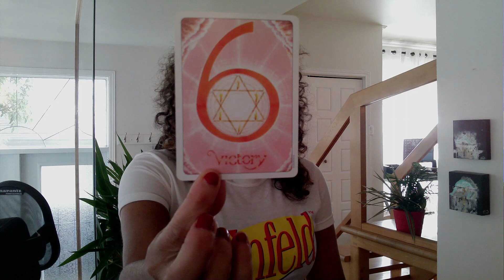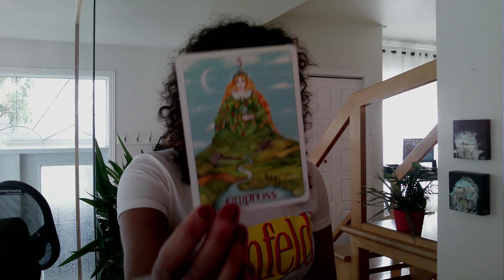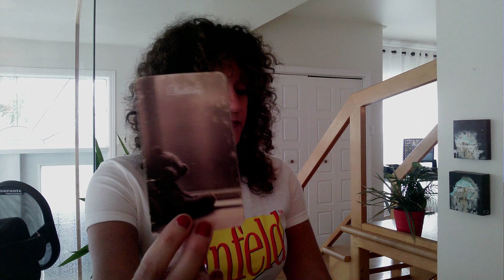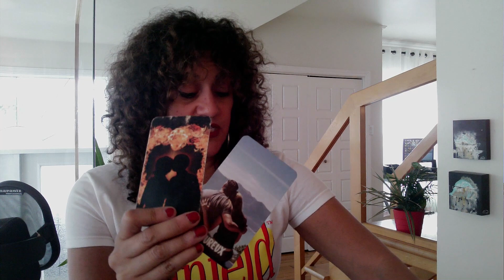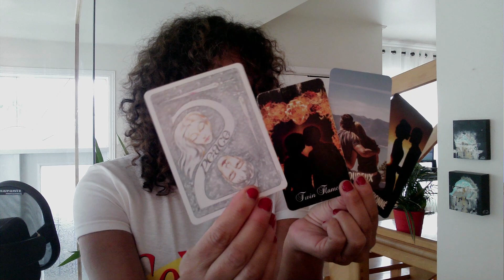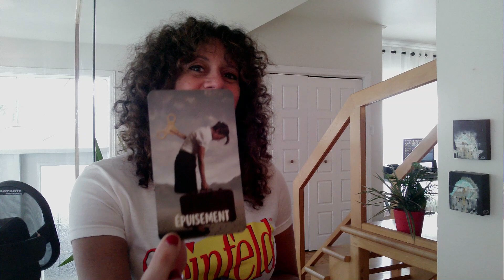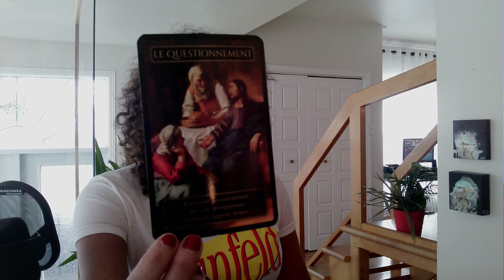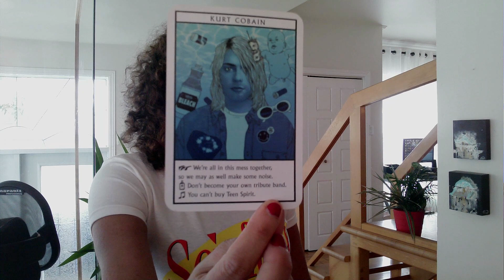Je rêve souvent à toi 🥰 J'aimerais recommencer 💓Je sais que je vais toujours t’aimer ♥️🥰